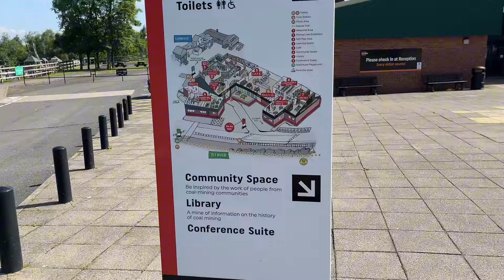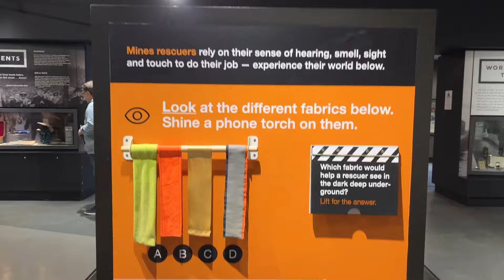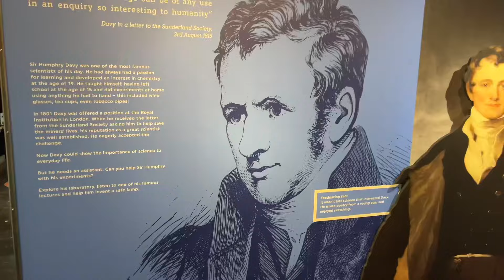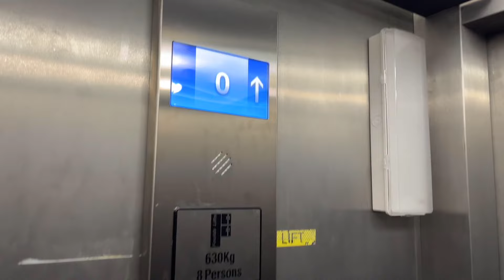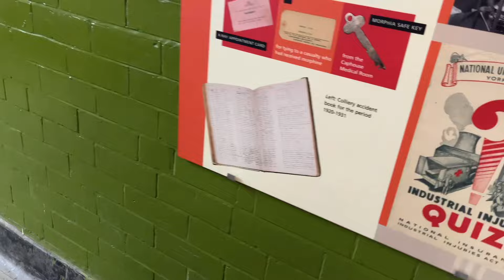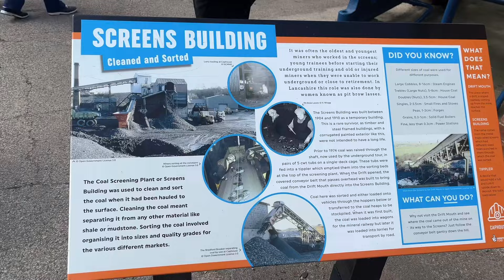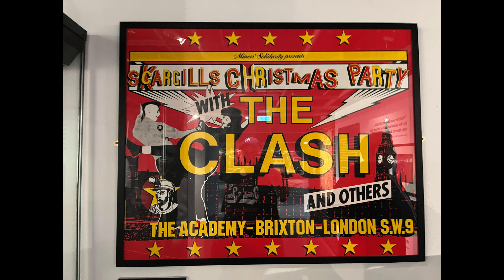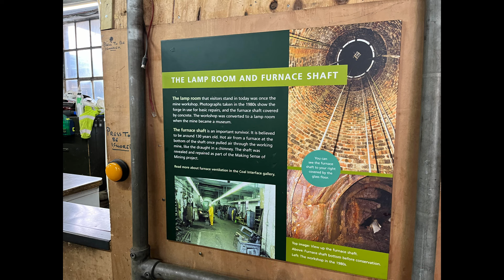The Revisit to National Coal Mining Museum 06/06/24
Here is my revisit to the National Coal Mining Museum in Wakefield which is located in West Yorkshire.

The National Coal Mining Museum for England is based at the site of Caphouse Colliery in Overton, Wakefield, West Yorkshire, England. It opened in 1988 as the Yorkshire Mining Museum and was granted national status in 1995.

Your visit:
The Museum is open Wednesday - Sunday, expect 1st January and 25th & 26th December.

Underground Tours run from 10:00am - 2:30pm, leaving every 15 minutes.
Journey 140M Underground and discover 180 years of history with one of our Charismatic former Miners.
Every Tour darn pit is lad by an ex-miner with a reyt broad accent and loads of experience under his somewhat heavy tool belt. He'll unhand you of your contraband, and talk you through 180 years of mining, explaining why he has every right to tell you to shut tha trap and when you are done and dusted you can carry on exploring life above ground.

Get kitted out with your hard hat and battery lamp then step into the cage to descend 140m underground to discover the harsh realities of coal mining through the centuries.

Our tours are led by our captivating miner guides. Hear all about your guide's working lifes and experiences in the coalmine.

Discover the different ages of mining, from Victorian times when woman and children worked underground alongside men, find out about the role of pit ponies and how modern machinery changed coal mining.

Any more information feel free to take a look on their website.